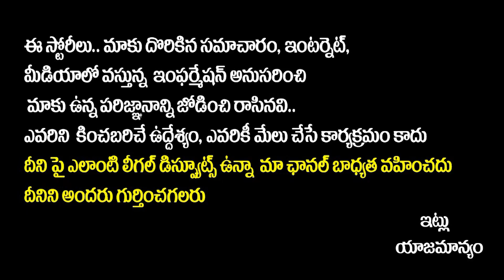Team Liger Birthday Wishes to Megastar Chiranjeevi | Vijay Deverakonda | Puri Jagannadh |SocialPost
Team Liger Birthday Wishes to Megastar Chiranjeevi | Vijay Deverakonda | Puri Jagannadh | SocialPostTv

Hello Friends,